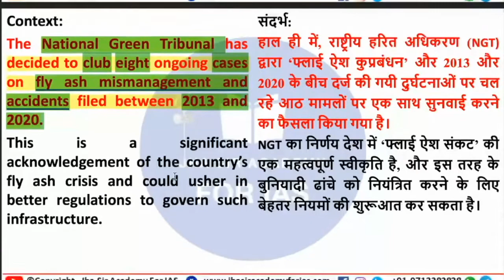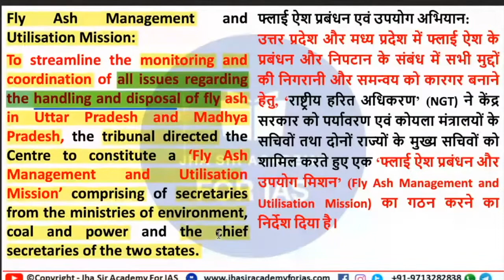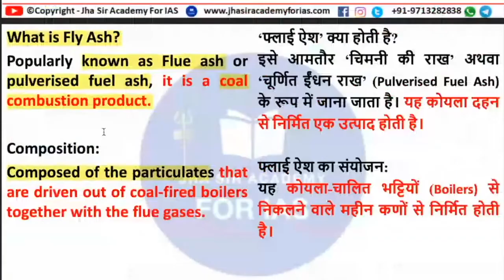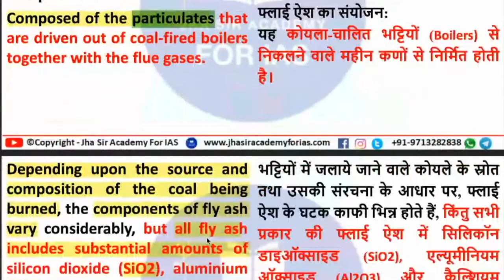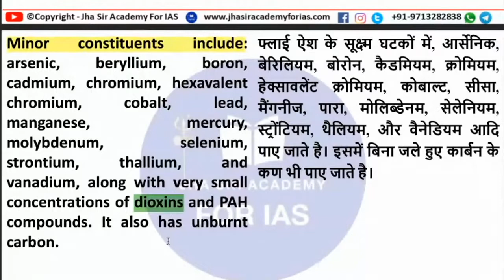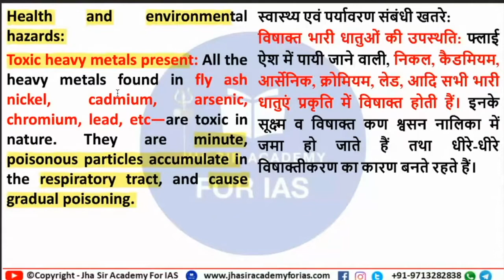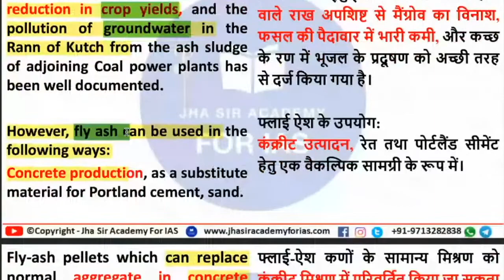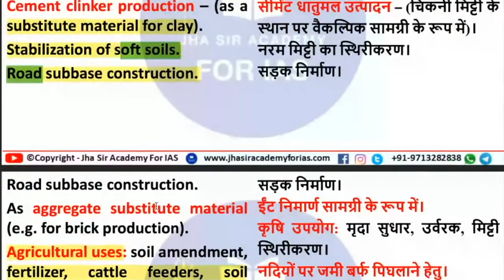What is Fly Ash? | ‘Fly Ash Management and Utilisation Mission’ क्या है?